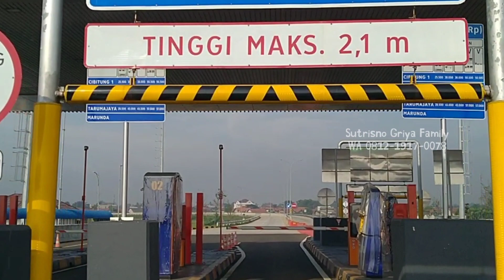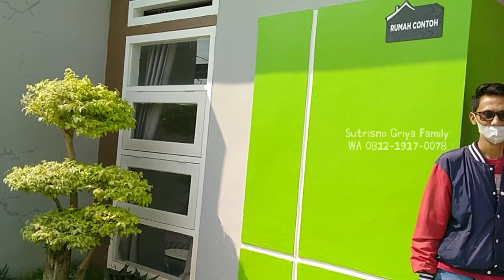Rumah Subsidi Terpopuler‼️Dilengkapi Wisata Islami. Harga 168 Juta Cicilan Flat 1 Jutaan Sampe Lunas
Perumahan Griya Family 4 Cibitung. Info Hub Sutrisno wa 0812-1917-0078